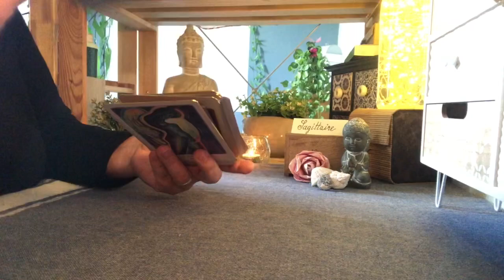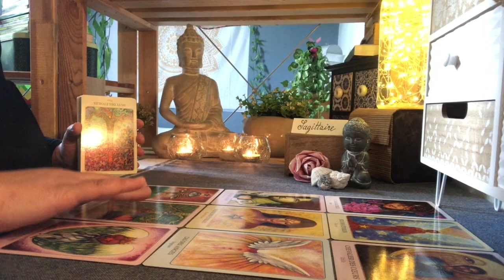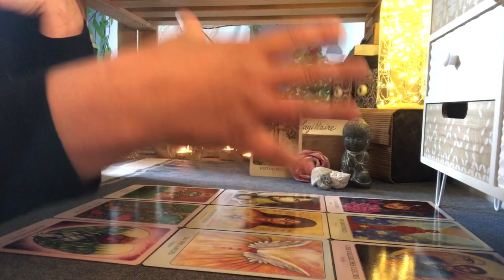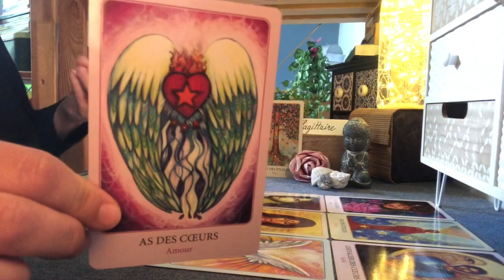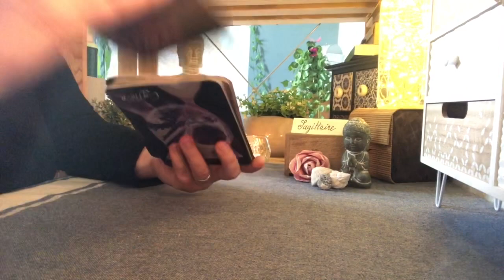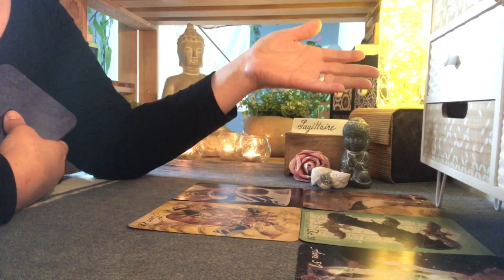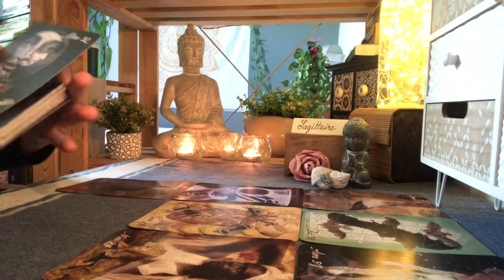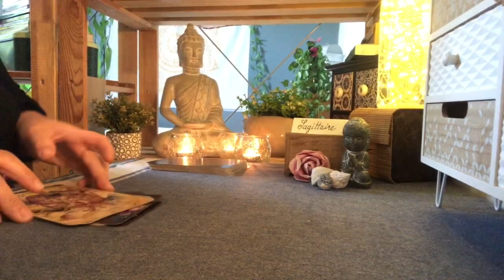🔮Tirage SAGITTAIRE ♐️ semaine du 20 au 26 Septembre 2021🔮